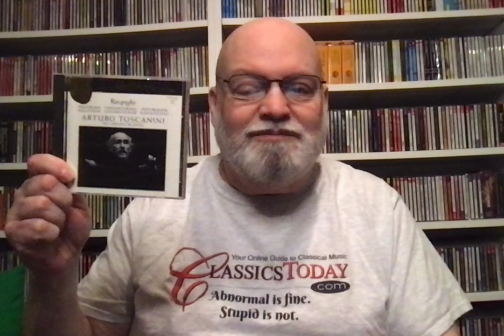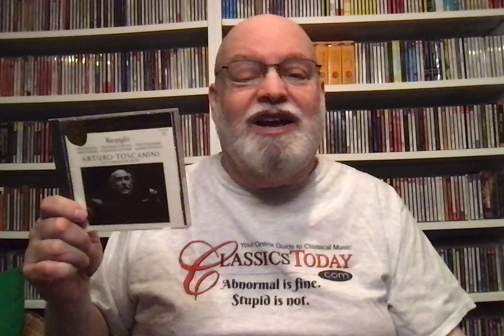Dave's Faves No. 250 (Respighi's Roman Trilogy)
Respighi: Pines of Rome; Fountains of Rome; Roman Festivals. NBC Symphony Orchestra, Arturo Toscanini (cond.) RCA